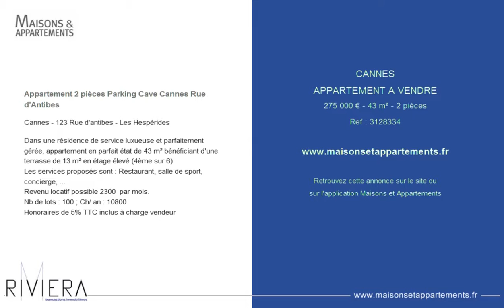CANNES - APPARTEMENT A VENDRE - 275 000 € - 43 m² - 2 pièces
Référence : 3128334

Appartement 2 pièces Parking Cave Cannes Rue d'Antibes
Cannes - 123 Rue d'antibes - Les Hespérides

Dans une résidence de service luxueuse et parfaitement gérée, appartement en parfait état de 43 m² bénéficiant d'une terrasse de 13 m² en étage élevé (4ème sur 6)
Les services proposés sont : Restaurant, salle de sport, concierge, ...
Revenu locatif possible 2300 &#128; par mois.
Nb de lots : 100 ; Ch/ an : 10800 &#128;
Honoraires de 5% TTC inclus à charge vendeur

Cette annonce vous est proposée par l'agence M RIVIERA